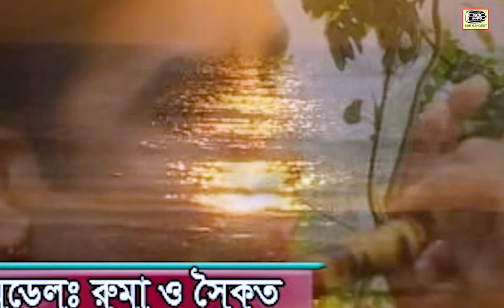Momtaz | Moner Dukkho Bolbo Kare | মমতাজ | মনের দুঃখ বলবো কারে | বিচ্ছেদ গান | Sur Sangeet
ভিডিওটি অপনাদের কাছে ভালো লেগে থাকলে, তাহলে চ্যানেলটি সাব্সক্রাইব করুন।
গানঃ মনের দুঃখ বলবো কারে
শিল্পীঃ মমতাজ বেগম
প্রযোজনাঃসুর সংগীত

Mailing Address:
Sur Sangeet
Proprietor: Swapon Chandra Das
59/1 Patuatuli, Moon Complex, 2nd floor, Room No. 144, Dhaka 1100.